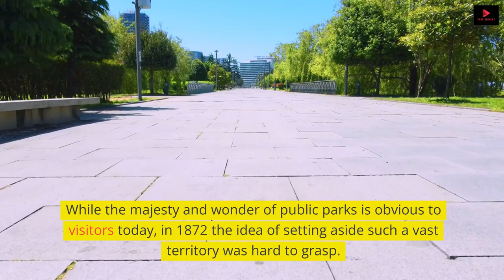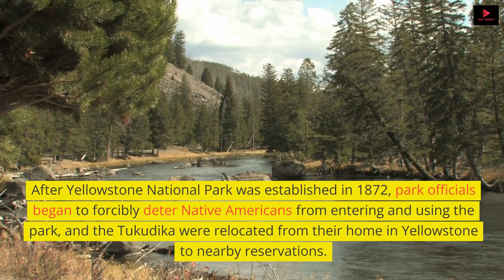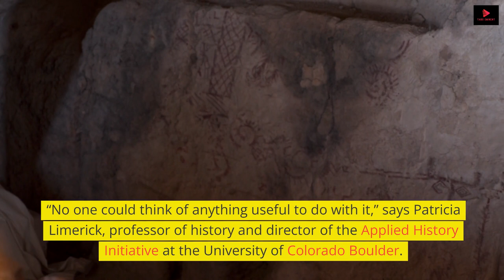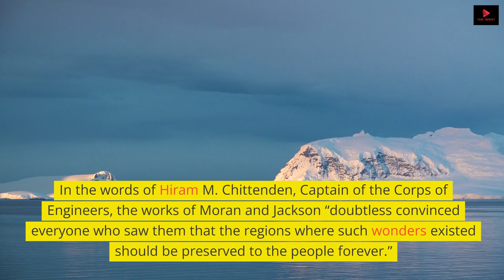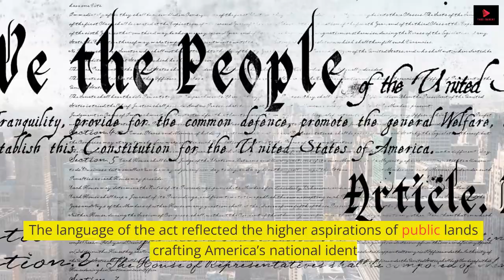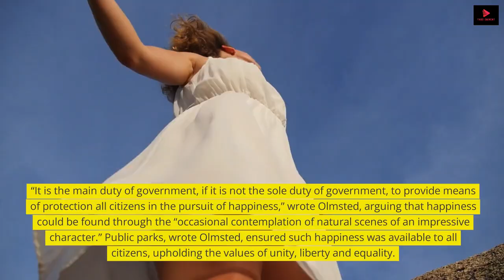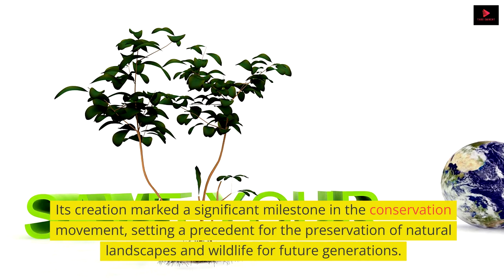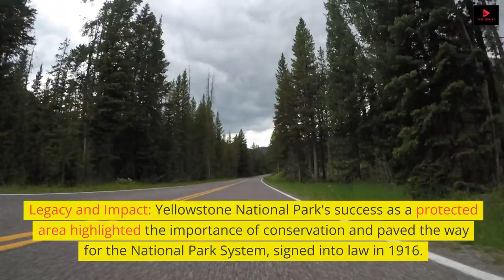"How Yellowstone Became America’s First National Park" | History | Untold Story!!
Yellowstone National Park, established on March 1, 1872, is widely considered to be the first national park in the world. Its creation marked a significant milestone in the conservation movement, setting a precedent for the preservation of natural landscapes and wildlife for future generations. Here's how Yellowstone became America's first national park:

Early Exploration and Interest: The region that encompasses Yellowstone National Park was largely unexplored by European Americans until the early 19th century. In the 1860s, several expeditions were conducted to survey the area and assess its natural wonders.

Reports and Advocacy: Explorers like Ferdinand V. Hayden, geologist and leader of the U.S. Geological Survey, conducted surveys of the Yellowstone region in the 1870s. Hayden and his team documented the geothermal features, wildlife, and scenic beauty of the area. Their reports generated significant interest and support for the preservation of Yellowstone.

Congressional Action: Influential figures like Ferdinand Hayden, along with other scientists, explorers, and conservationists, lobbied Congress for the protection of Yellowstone. Their efforts led to the passing of the Yellowstone National Park Protection Act by the U.S. Congress on March 1, 1872. President Ulysses S. Grant signed the act into law, creating the world's first national park.

Protection and Management: The U.S. Army was tasked with managing and protecting Yellowstone National Park in its early years. They played a crucial role in safeguarding the park from illegal activities such as poaching and logging. This demonstrated the government's commitment to preserving the park's natural resources.

Inspiration for Conservation: Yellowstone's establishment served as an inspiration for the creation of more national parks and protected areas in the United States and around the world. The idea of preserving natural landscapes for public enjoyment and scientific study gained traction globally.

Legacy and Impact: Yellowstone National Park's success as a protected area highlighted the importance of conservation and paved the way for the National Park System, signed into law in 1916. Today, the National Park System includes hundreds of parks, monuments, and historic sites across the United States.

In summary, Yellowstone became America's first national park through the collaborative efforts of explorers, scientists, and advocates who recognized the unique natural value of the region and successfully campaigned for its protection by the federal government. Yellowstone's establishment laid the foundation for the conservation movement and the concept of national parks worldwide.